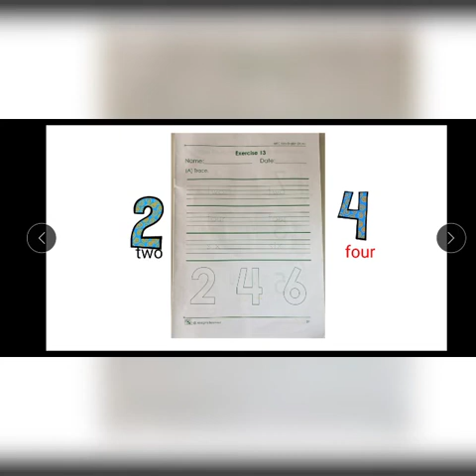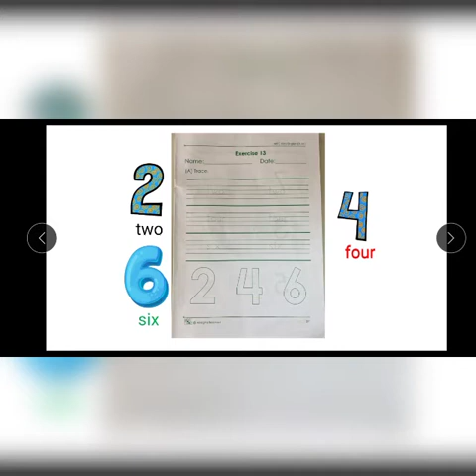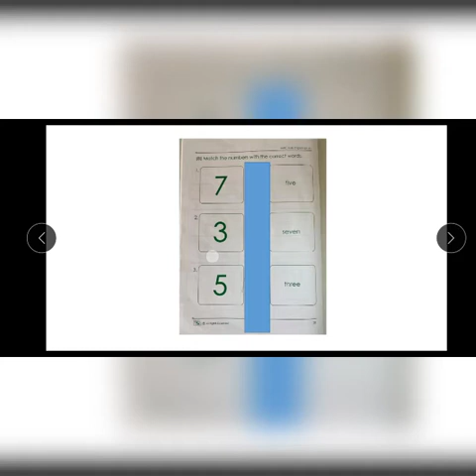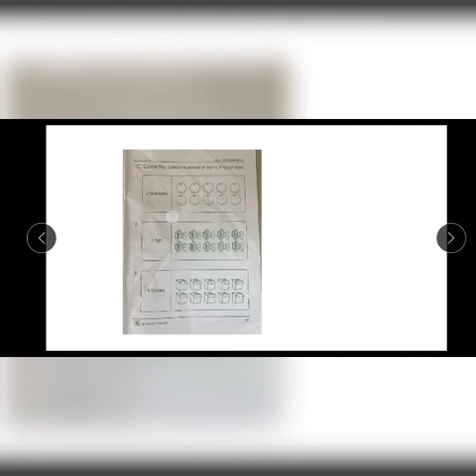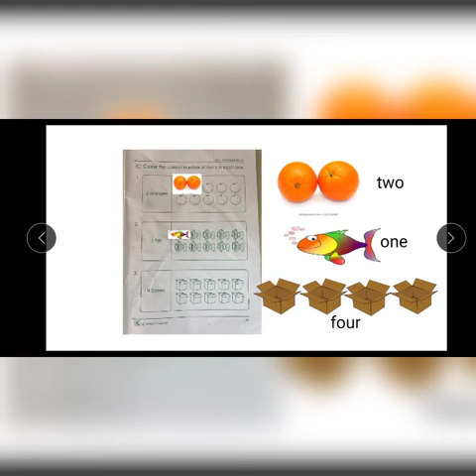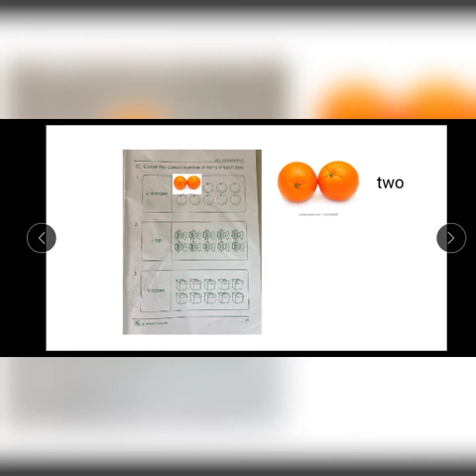KIDS 3 BI EXERCISE WEEK 6